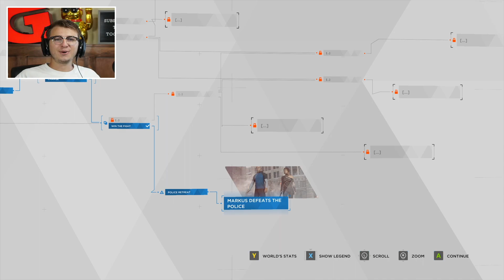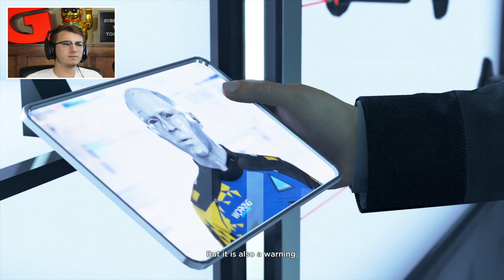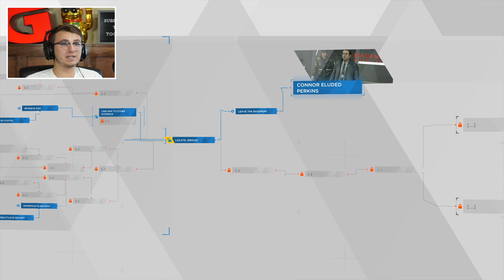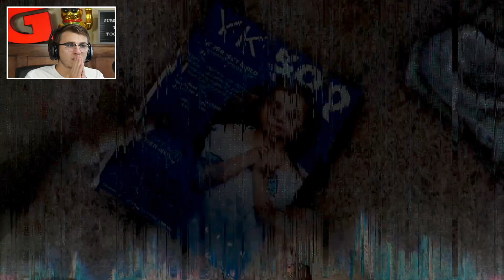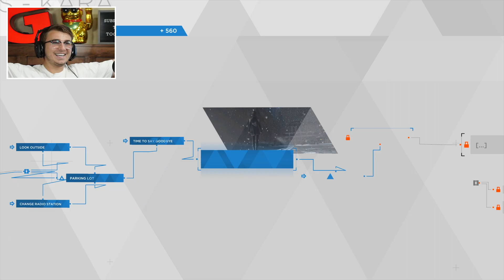Detroit: Become Human - Ep. 12 - ALICE IS A WHAT?!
Enter the near-future metropolis of Detroit in 2038 – a city rejuvenated by the introduction of highly advanced androids that exist only to serve mankind. But that’s all about to change...